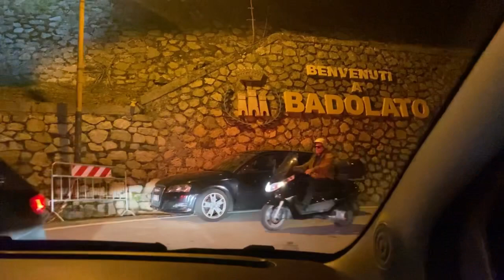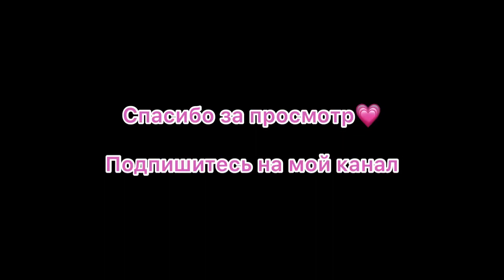Пасха на юге Италии | Пасхальные яйца бьют головой?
В этом видео покажу вам как празднуют католическую Пасху на юге Италии в Калабрии, пасхальные традиции, что едят и что дарят. Приглашаю вас в мои пасхальные выходные с итальянской семьей.

МОЙ ИНТЕРНЕТ-МАГАЗИН

Моя итальянская коллекция одежды (доставка по всему миру!)
Используйте промо-код YOUTUBE15 на сайте при оформлении заказа, чтобы получить скидку 15% на все товары.

Сайт моего проекта ITamaRU о жизни в Италии и лучших местах для отдыха

Музыкант: LiQWYD